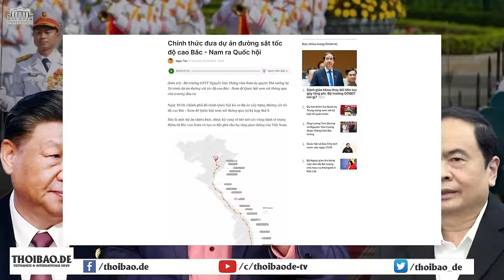Thấy gì qua việc Quốc hội bầu Đại tướng Lương Cường thay cho Chủ tịch nước Tô Lâm?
Lãnh đạo Đảng Cộng sản Việt Nam muốn duy trì cơ chế tập trung dân chủ, và nguyên tắc tập thể lãnh đạo, cá nhân phụ trách, để tránh tập trung quyền lực quá nhiều vào một người, sẽ đến tình trạng độc tài, độc đoán.

Xem bài chi tiết tại:
Hoặc: